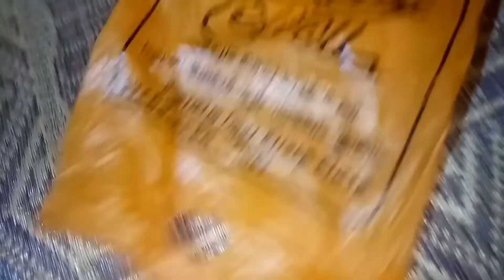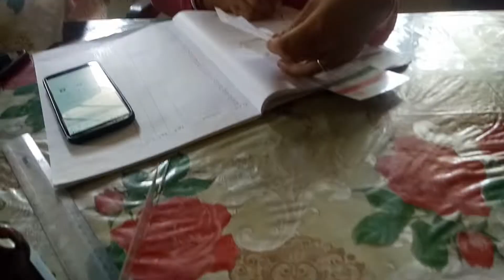আজকে গেলাম ভ্যাকসিন Co-vaccine নিতে 😰